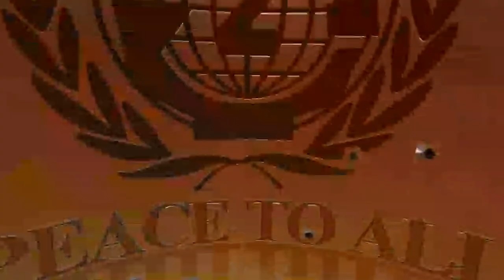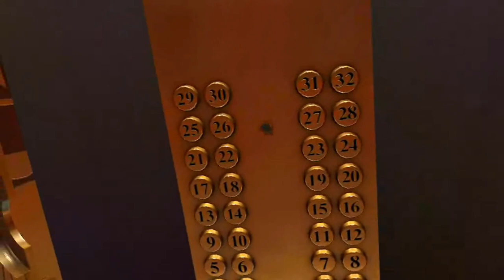I expect you to die 2 - rising phoenix - last mission